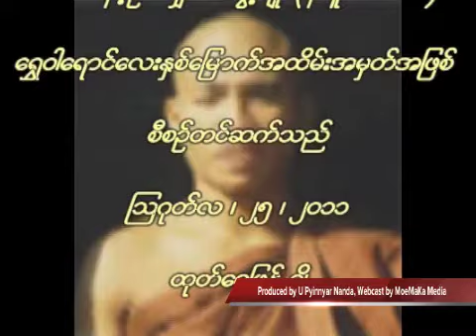U Linn talks on U Gan Bi Ra.mov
Saffron 4 Years On - Interview with U Linn, follower of U Ganbira now in prison for 68 years by the Burmese regime after cracking down monks and people of Burma in 2007 September Saffron Uprising